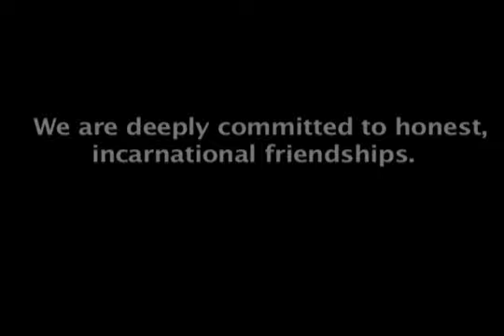Blogging Promo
This is the final cut of the new blogging promo I made for asbury.